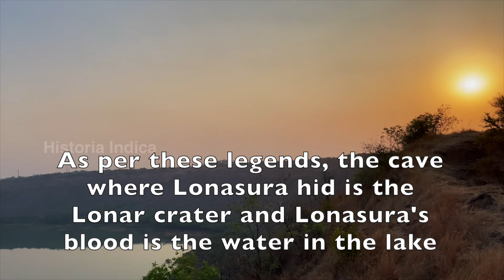Daityasudhan temple at Lonar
Daityasudan temple at Lonar is an ancient temple built during the Chalukya period and dedicated to Vishnu. According to mythology, a daitya (demon) called Lonasur was hiding under the earth in a sub-terrain cave. Vishnu pulled the lid of this cave and killed Lonasur. The cave remained as the Lonar crater and the blood of Lonasur is the water in the lake. Vishnu is known as Daityasudhan as he killed the Daitya.